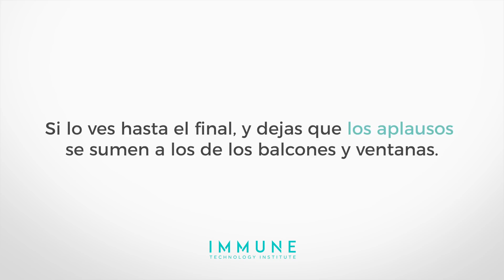Si no puedes salir a aplaudir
Si lo ves hasta el final, y dejas que los aplausos se sumen a los de los balcones y ventanas convertimos el tiempo de tus aplausos en ayuda sanitaria para los afectados por el COVID-19